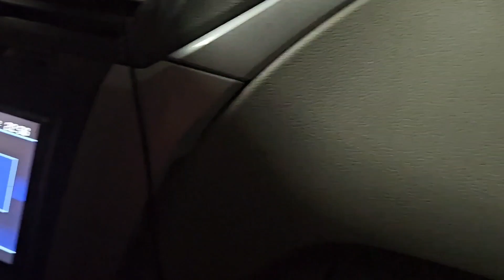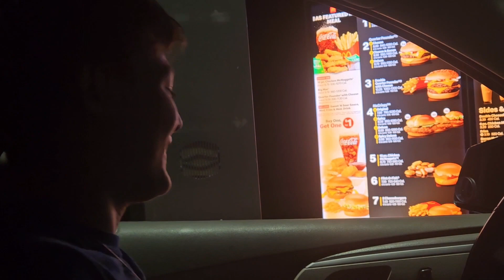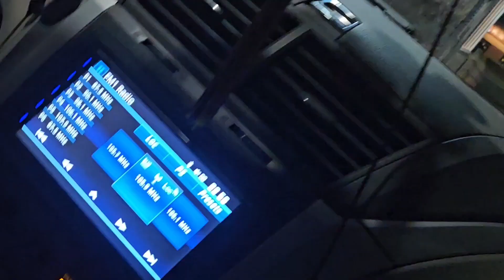A Cheeseburger with Cheese??! pranking the drive through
you won't believe how many people come in and order a cheeseburger with no cheese or a hamburger add cheese. so we decided to create a scenario where the customer didn't like that the cheese burger had cheese on it to mess with our coworkers.